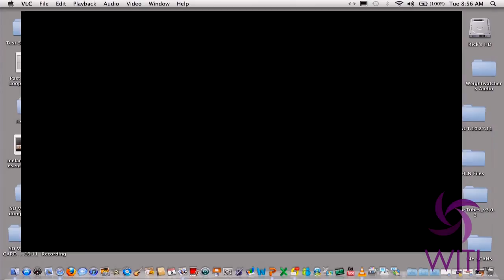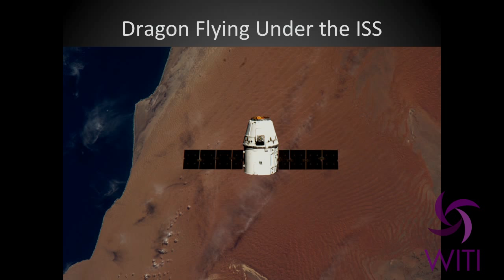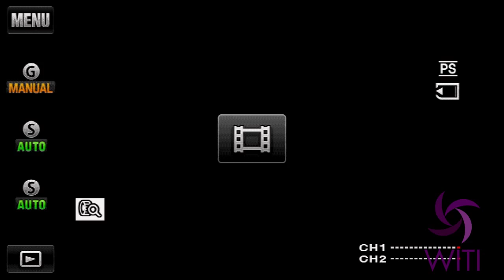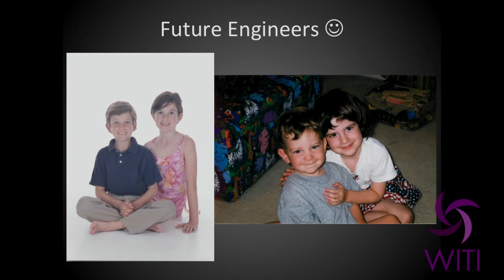2012 WITI Summit: Tuesday Opening Keynote with WITI Hall of Famer Gwynne Shotwell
Engineer Gwynne Shotwell talks about working for SpaceX and her experience partnering with NASA.